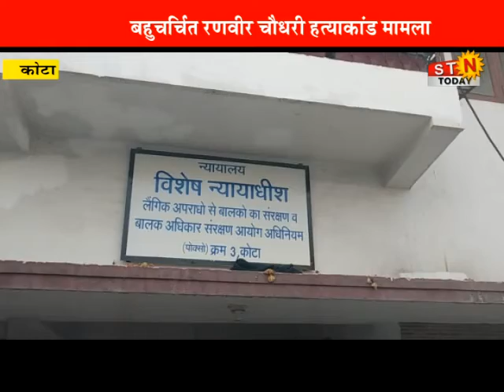06 Sept. 2021 @ news # कोटा - बहुचर्चित रणवीर हत्याकांड मामला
06 Sept. 2021 @ news # कोटा - बहुचर्चित रणवीर हत्याकांड मामला